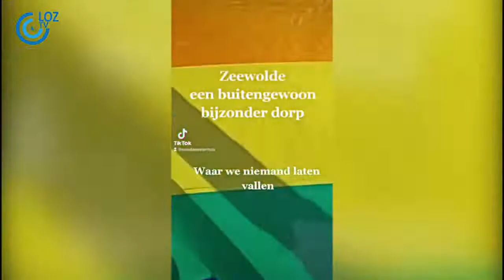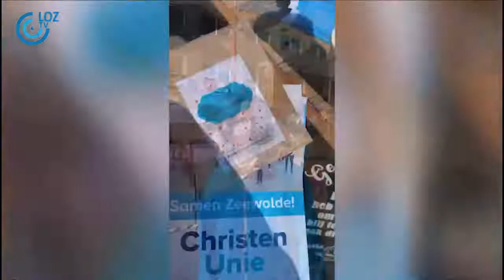Lokale Omroep Zeewolde